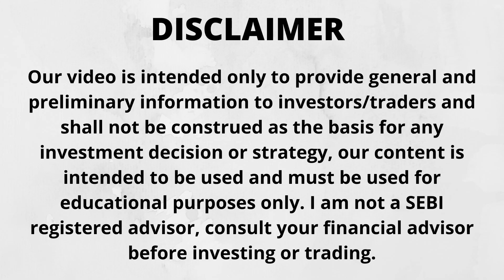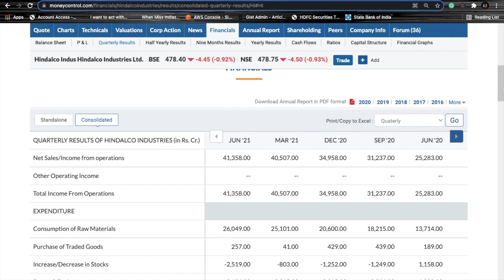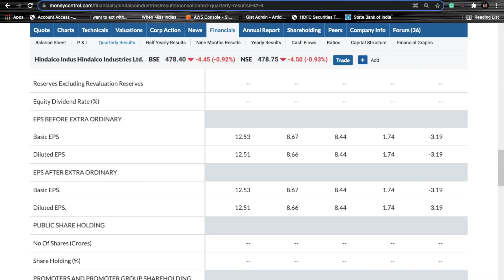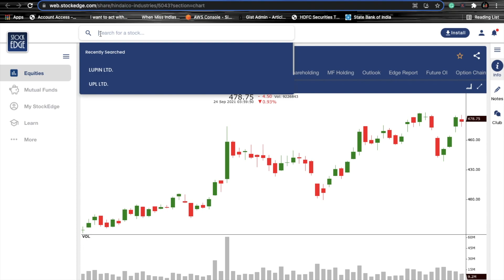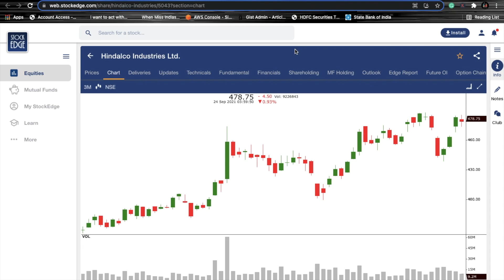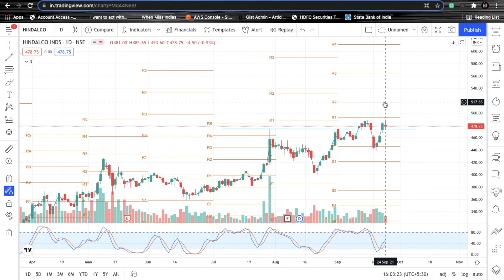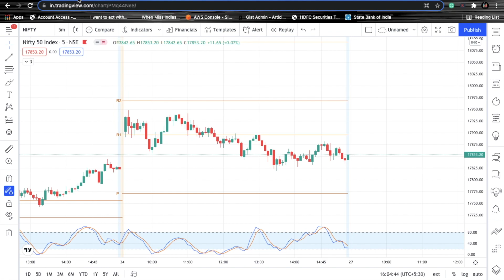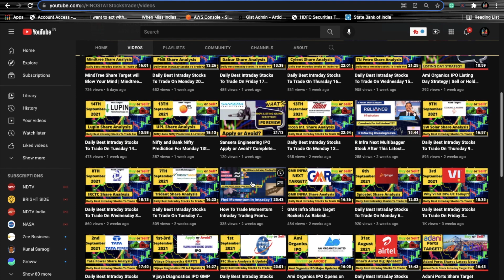Hindalco Share Price At Breakout Levels After Latest Aluminium News | Hindalco Share Analysis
🎬In this video - Hindalco Share Price At Breakout Levels After Latest Aluminium News and Analysed Hindalco Shares Latest News & Update along with positional picks
Watch this video to know whether to Buy or Sell Hindalco shares for long term?
Or simply search- FinoStat Stocks Trader on Telegram

✅Open your FREE Demat account now & Get Lifetime Premium Membership for Free
Stocks target for intraday 27 September 2021 with magical levels, please note down the levels or rewatch the video in the morning before placing a trade in the markets. Also discussed top 2 positional stocks for swing trade along with Hindalco shares analysis and latest update plus the bonus Nifty 50 view at a lifetime high of 17947 so don't miss any second of the video watch it till the end and share, subscribe to my channel.

Best Intraday stocks to trade on Monday
Best Stocks for Monday 27th September 2021
Top 2 positional stocks for swing trade with learning points
Big Breaking News on Hindalco Shares latest News
Hindalco Shares Buy or Sell
Hindalco Share Analysis & UpdateHindalco Share AnalysisHindalco Share Target
Hindalco Share Analysis
Nifty Lifetime High 17947